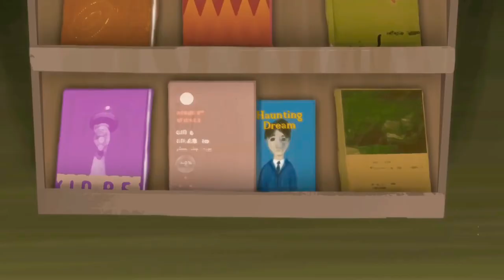[FREE]Story - Rock TRAP slow RNB beat INSTRUMENTALx HIPHOP x ROCK INSTRUMENTALS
All originals, Fresh sounds - Trap beats - Exclusive composition - Played And Recorded @ My place ... Chatte Town Records Studio
Buy / Lease / Exclusive available
Beat Maker : Shaddick

ANY TYPE BEATS :
Juice Wrld Lil Peep Trippie Red Meek Mill Future Young Thug Drake Migos 21 Savage Lil Pump Baby Lil Baby 50 cent Little Simz ski mask Kodak Black Travis Scott Wayne XXXTENTACION PEEP Gucci Mane PnB Rock dancehall afro 6ix9ine lil skies Post Malone ybn nahmir lo fi Bhad Bhabie Smokepurpp Tay K YBN Nahmir Pump Jazz Cartier Xan Skies Wayne Free Kevin Gates Lil Durk PNB Rock Mobb Deep Snoop Dogg Eminem Dre Gramatik Marley Jay-Z Wu-tang Clan, Night Lovell, Rabbit, DABABY, Popcaan, Kid Laroi ...

RockTrapRapHip HopInstrumentalInstrumental RockInstrumental Hip HopBeatSadBeatsEmoDarkHopefullStreetStoryStorytellingGuitarInstrumentalsChatteTownRecords

Released by:CHATTE TOWN RECORDSRelease date:21 February 2022